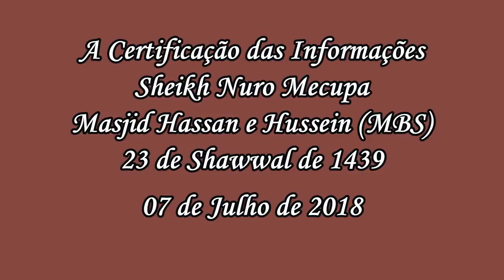A Certificação das Informações Sheikh Nuro Mecupa